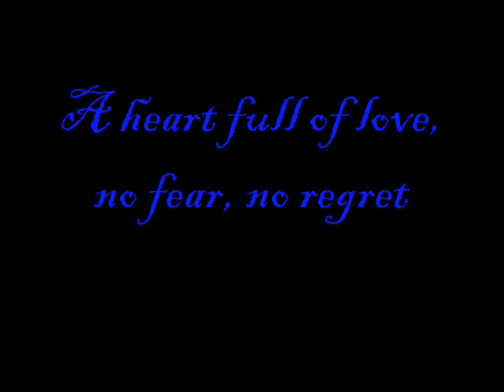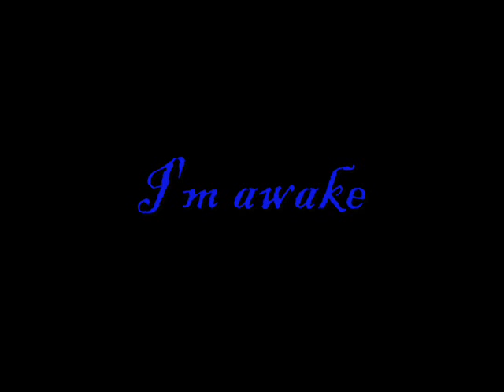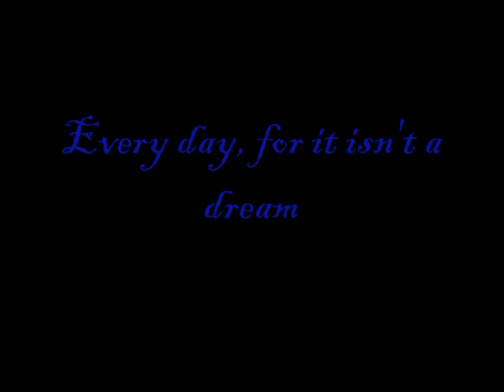A Heart Full Of Love Karaoke (You sing Cosette) by Amy and firsttenor76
A Heart Full Of Love Karaoke - You sing Cosette. I sing as Eponine and firsttenor76 is Marius. Post a response if you like :) Have fun!

SL600 Portable Vocal Booth Pro Bundle. Vocal Booth, Pop Filter and the SL600 Microphone!